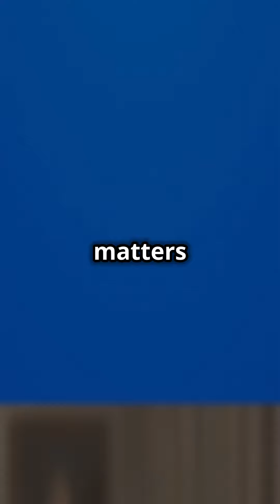Departure Lounge - 3 Rs for Life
Since life is short, how should we live?